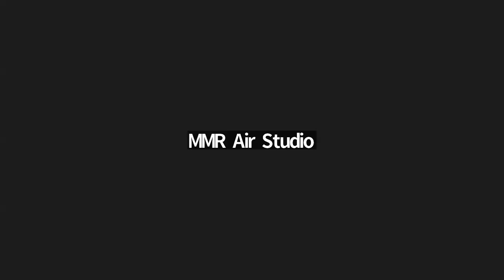MotorMouthRadio 10-22-2023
On this show the boys ponder if the price of classic cars is dropping, and how to best transport the one you do buy. A callers question about the ball joint fitment on his QA1 control arms, ignition coil replacement intervals, Chris' flaky voltage regulator, and carbs vs EFI are all covered.